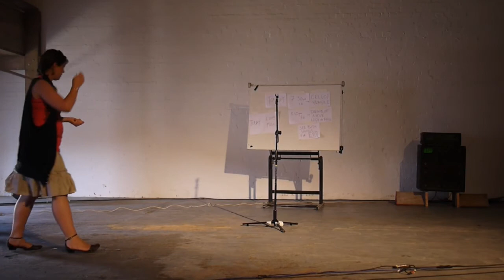The Invisible Band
An invisible band plays at Hackney Wicked